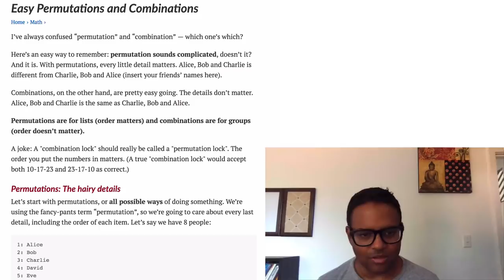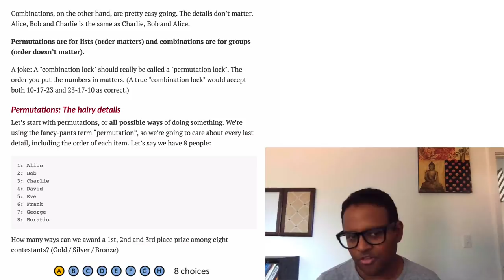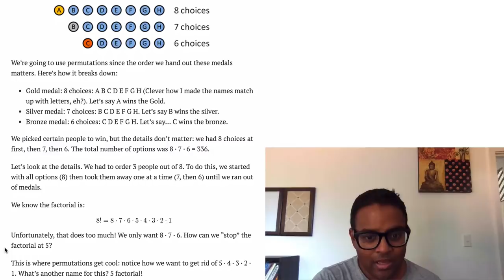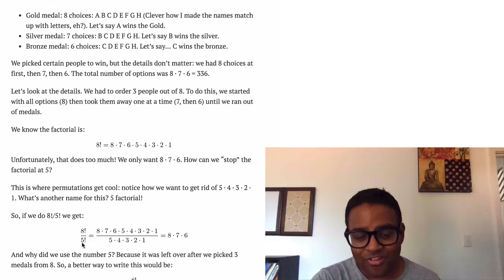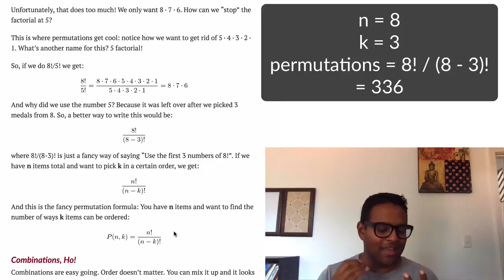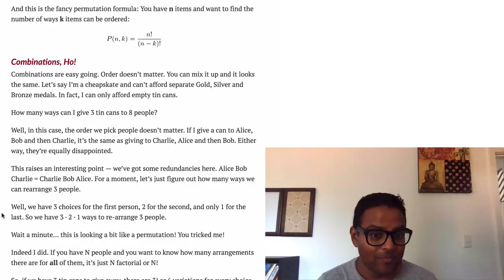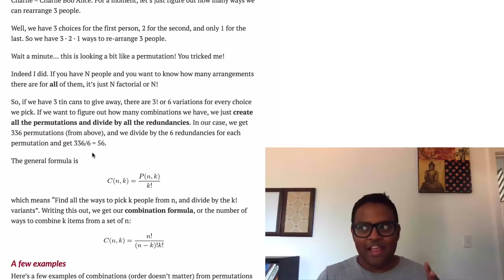Easy Combinations and Permutations | BetterExplained